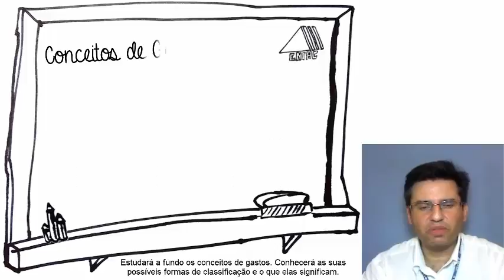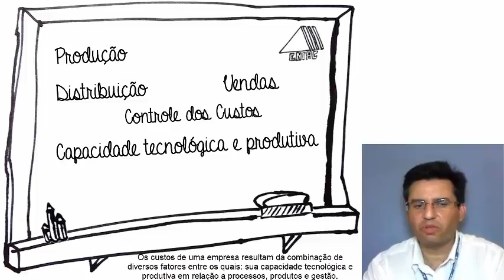Custos Logísticos - Bloco 1